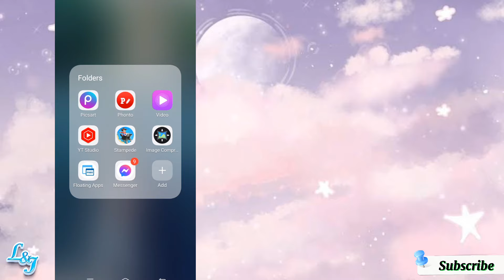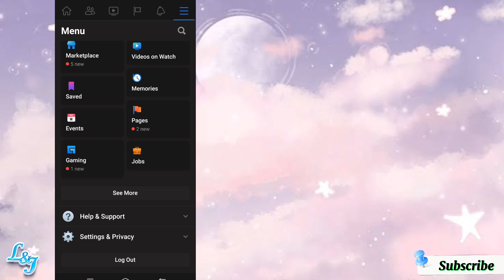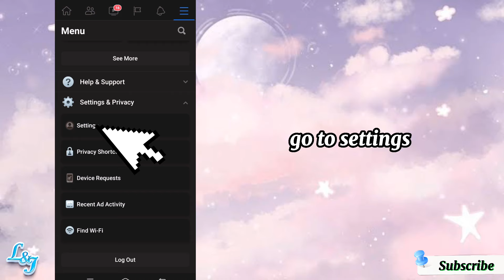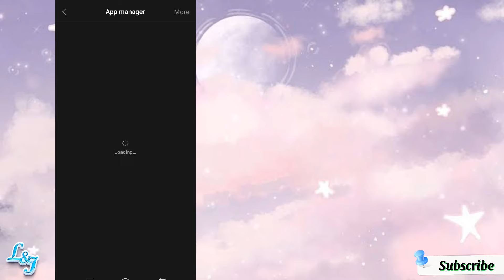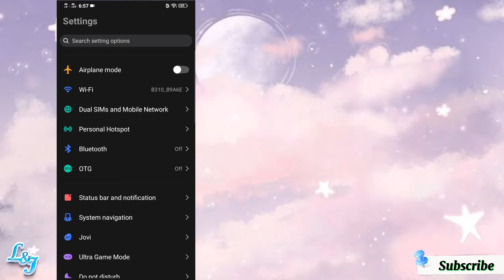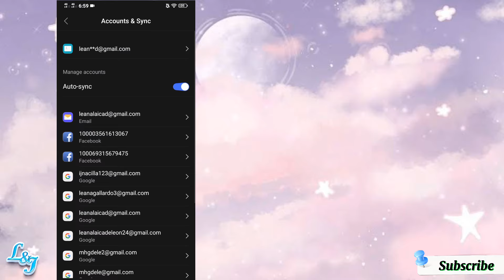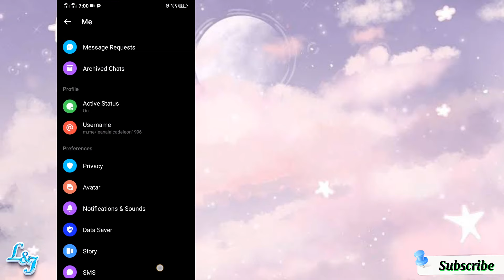How to REMOVE ACCOUNTS on Messenger App (Easy Tutorial) | Leana Laica De Leon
How to Remove Facebook Account on Messenger App 2021

Sharing you this 4 effective ways to remove your account on messenger app. Just follow the steps and try each way one by one. I would love to know if it works for you, so hope you could find time to comment down bellow.

Sana nagustuhan niyo po at may natutunan kayo from this video!❤️ Kung meron po kayong request, tanong or suggestions, please comment down below (wag po kayong mahihiya), you're a part of this channel kaya feel free to connect with us! We really appreciate that! ❤️

• Android Phone

How to Remove Account on Messenger
How to Effectively Remove Accounts on Messenger 2021
Ways to Remove Accounts on Messenger